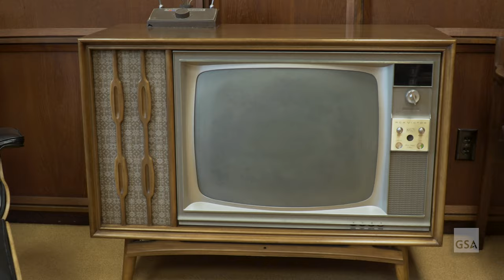Armchair Diplomacy: Conserving the LBJ Suite in Austin, TX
GSA completed a substantial conservation of the President Lyndon B. Johnson suite at the J.J. Pickle Building in Austin, TX to protect the integrity of the items and furnishings associated with Johnson’s presidency. Through this effort, the space retains the look and feel of the suite as it was used and experienced by LBJ, preserving this piece of mid-century presidential history for future visitors and scholars for years to come.